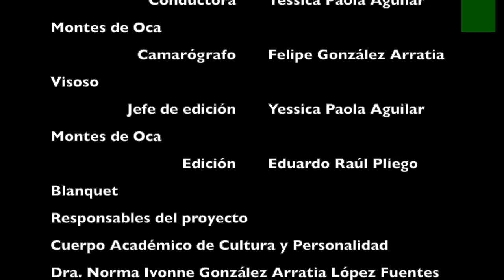CACyPMx. Cómo hacer investigación cualitativa. Dr. Juan Luis Álvarez-Gayou Jurgenson (Parte 1)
El Dr. Álvarez-Gayou Jurgenson nos explica qué es la investigación cualitativa y cómo se hace investigación desde esta metodología, qué tipo de fenómenos explora, qué técnicas utiliza, y cuáles son sus limitaciones.